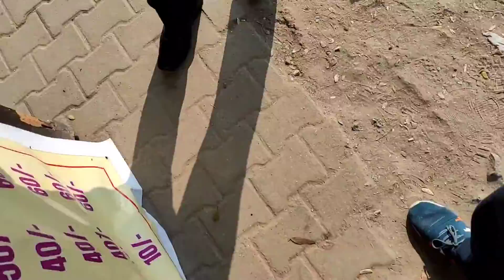Yoga Se Hi Hoga Shirf 15 Min Only ✌